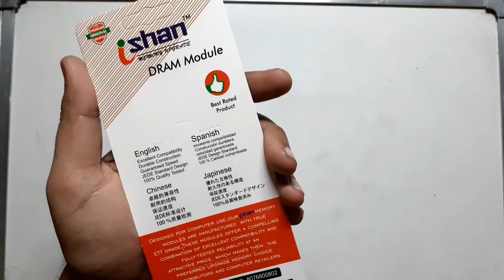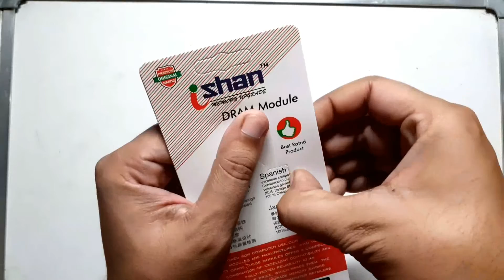iShan DDR3 RAM 1600MHz Unboxing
In this video, I have Unboxed iShan DDR3 RAM 1600MHz. Detailed Review will be Uploaded Soon.
Gadgets, we use for our  videos:

1. Microphone stand
2. Microphone
3. 4G LTE Router
4. Condenser Mic
5. Laptop
6. Phone (Used for recording Video)

अस्वीकरण:
यह वीडियो सूचना के उद्देश्य के लिए है:
 Pitambara Educators न तो किसी कंपनी का समर्थन करते हैं और न ही किसी कंपनी का विरोध करते हैं। उत्पाद खरीदना आपके विवेक पर होगा।